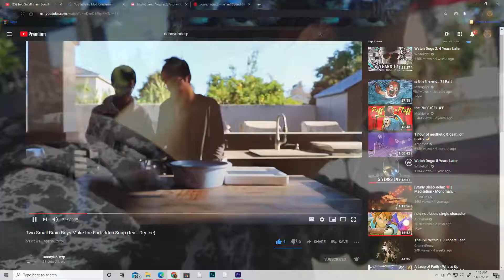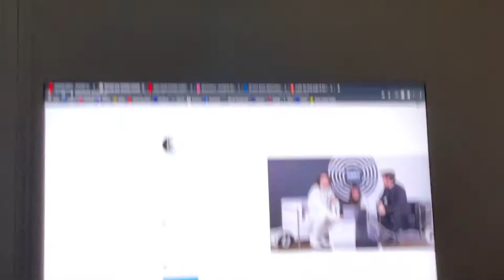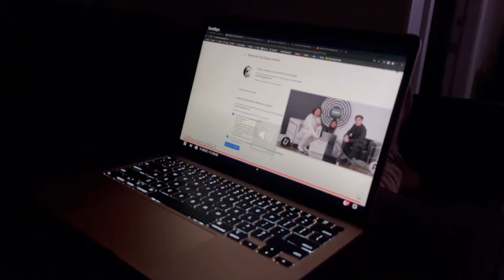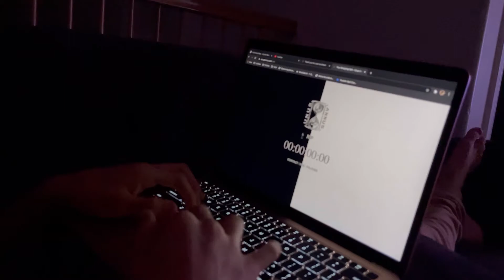Learnin how to make stuff | Episode 23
Painting, Tie Die Shirts, Calamansi, and watching people die! Mr. Strife only wish he had these skills!